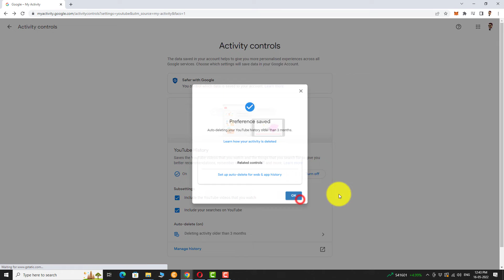How to Auto Delete Youtube History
0:00 Subscribe to Our Youtube Channel and Press the Bell Icon for Latest Updates
0:05 How to Auto-Delete Youtube History
0:07 Login to Your Google Account.
0:09 Go to
0:13 Click on “Youtube History”.
0:16 Click on the Arrow Below the “Auto Delete” Section.
0:23 Now, Click on the Drop Down Arrow and Select How Long You Want to Retain Your Youtube History.
0:31 Click Next.
0:34 Click “Confirm”.
0:37 Preference is Saved.
0:40 Click “Ok” to Close the Dialogue Box.
0:44 Now, All the Activities Older than 3 Months Will Be Deleted.
0:48 Please Note that, This Will Auto Delete Both Search and Watch History.
0:52 This is How You Can Auto-Delete Youtube History.
0:55 Thank You for Watching.
Translations